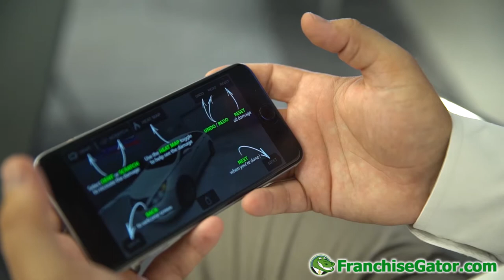MAACO Collision Repair and Auto Painting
As America's #1 auto paint and collision repair provider, Maaco has serviced more than 20 million cars since 1972. Whether it's changing the color of car or handling your insurance claim, Maaco is here to help you turn the car you drive back into the car you love. We work with all insurance companies and guarantee our work with nationwide warranties.